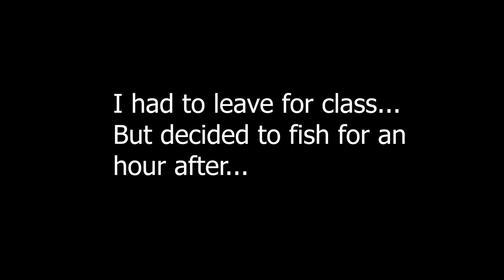Creek Fishing Downtown Huntsville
I had a about two hours total time today between classes and before sunset to get out and do some fishing.  I didn't catch the biggest fish nor did I catch much quantity wise but I was definitely thankful to be able to get out and do some fishing!! I hope you all are enjoying your week, tight lines!!